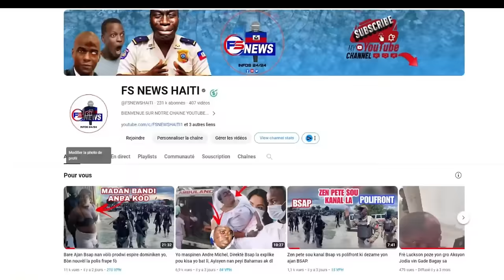Izo fache Li dil pral kraze DCPJ pou mete Polisye yo deyò /Ameriken pase Lòd pou elimine Bandi yo